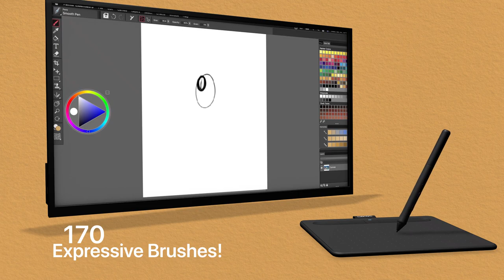Announcing Painter Essentials 8 for Mac